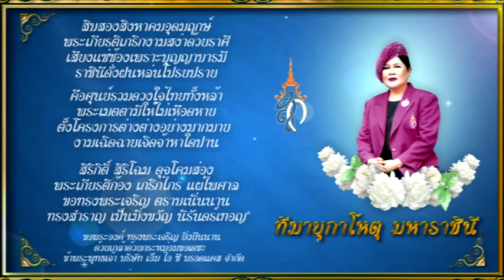เพจวันแม่